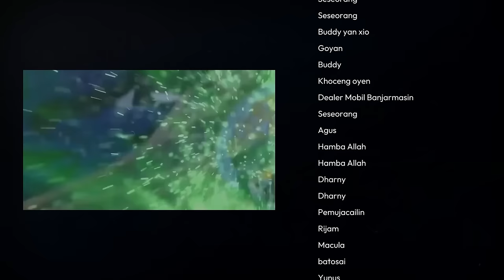BTTH RANAH DEWA - BTTH RANAH KAISAR